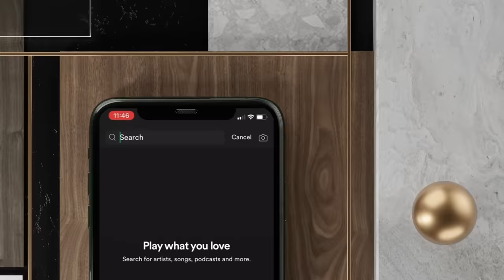Kakashi vs Obito! Naruto Shippuden 373, 374 & 375 REACTION/REVIEW